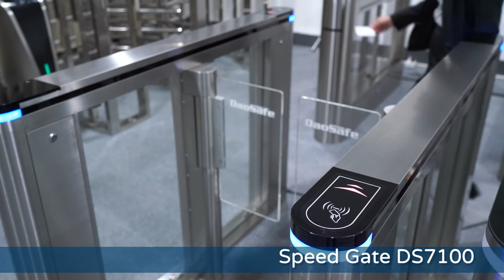Daosafe Speed Rfid Card Turnstile Gate Video for DS7100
Daosafe focus on producing turnstile gate for 15+ years,which specializing in manufacturing and marketing of Tripod Turnstile, Speed Gate, Optical Swing Turnstile, Optical Flap Turnstile, Full Height Turnstile, Barrier Gate.
Daosafe don't only offer parking barrier gates and turnstile gates, we also offer full access control solutions. Make all the devices can easily integrate with any access control system.

Daosafe have a well team-conscious, the ability of communication and coordination, work hard, meticulous and patience can afford the pressure of the work. We are young, passionate, fun, experienced, helpful, when doing business with us, there is nothing you cannot rest assured.